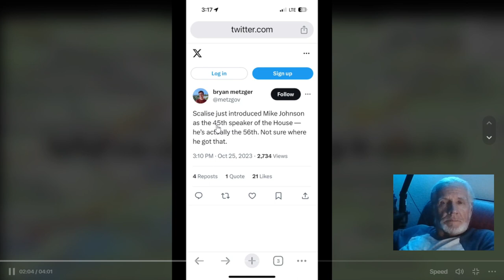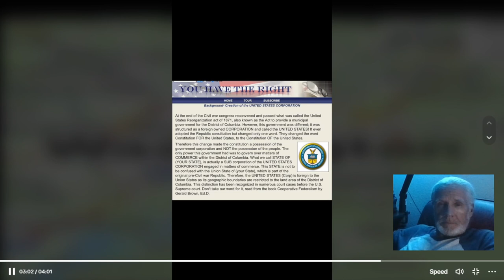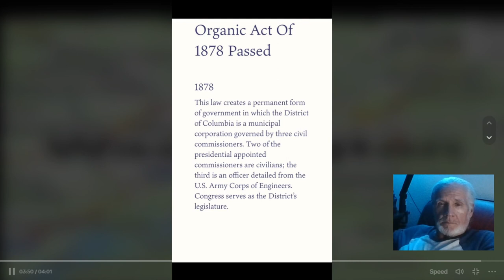Mike Johnson the 45th Speaker of the House, not the 56th?!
Who is Mike Johnson? The New Speaker of the House
For informational an educational purposes only!
In this video, you will learn everything you need to know about Mike Johnson, the new speaker of the House. Johnson is a Republican from Louisiana who was elected as the 45th speaker on October 25, 2023. He is a loyal ally of former President Donald Trump and a fierce opponent of President Joe Biden. He is also a social conservative who has taken controversial stances on issues such as abortion, same-sex marriage, and immigration. He recently proposed a bill to slash funding for the IRS and send it to Israel, sparking outrage from Democrats and some Republicans. Who is Mike Johnson and what does his election mean for the future of America? Watch the video to find out!

What do you think of Mike Johnson and his views? Do you support or oppose his bill to cut funding for the IRS and send it to Israel? Let us know your thoughts and opinions.

~ Buddha  : )